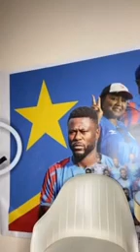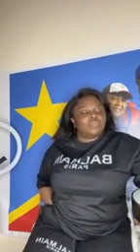⛔️PAPA CHERI LIMBISA BRUNETTE BAKOSAKI YE NA EMPIRE DU MAL